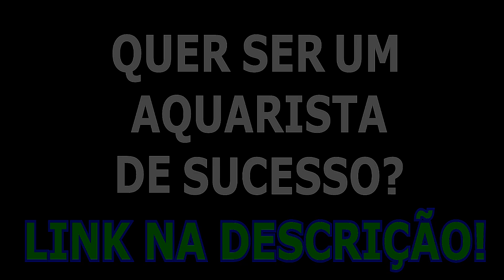GUIA BÁSICO PARA SE MONTAR UM AQUÁRIO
Muitas pessoas novas no aquarismo ou que ainda nem iniciaram fazem quase sempre a mesma pergunta: "Qual é o básico para iniciar no aquarismo?" Sendo assim fiz este vídeo para mostrar quais são os equipamentos básicos necessários para começar e manter o seu primeiro aquário, espero que vocês gostem! =)

🎥 Sigam o meu Canal @FORFE

🎥 Envie o vídeo do seu aquário para nosso quadro de react:
      🐟 Grave o vídeo na horizontal;
      🐟 Não deixe nenhuma música de fundo;
      🐟 Se apresente e diga que o vídeo é para o ABC do Aquarismo;
      🐟 Grave um vídeo de até 5 minutos;
      🐟 Faça o upload do seu vídeo no Google Drive;
      🐟 Envie o link para download em nosso e-mail de contato.

👍 Não esqueça de deixar aquele LIKE top!
👆 De clicar em INSCREVER-SE!

😀 Pronto, agora você faz parte da Família ABC do Aquarismo e não vai perder nenhum vídeo!!!

Seja bem-vindo(a)!

ABC do Aquarismo